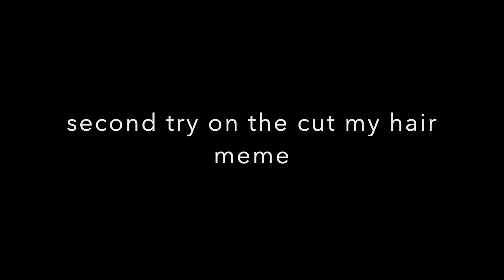animation tests and WIPS